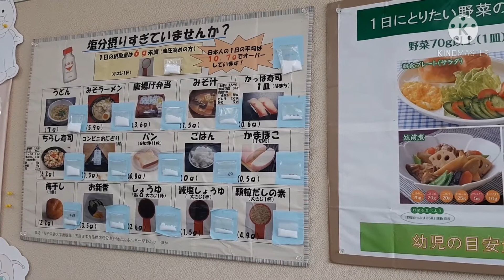a day in a life with ryou||window shopping